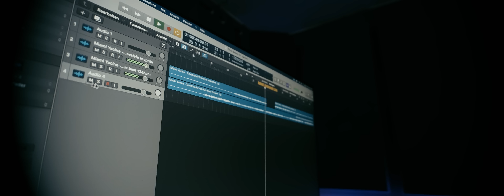Miami Yacine - B.O.T.A. FREESTYLE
Produced by Miami Yacine & Chryziz

Mix&Master: Gökhan Gueler